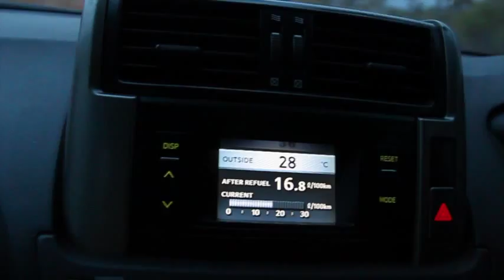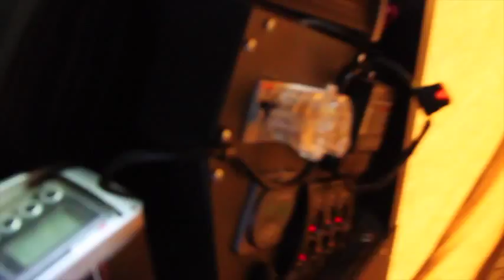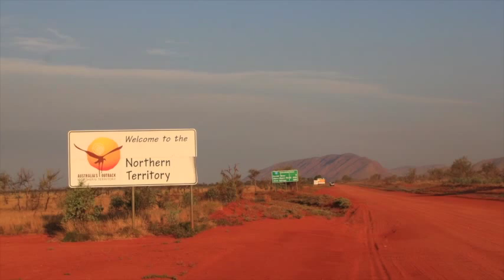Desert Adventure Part 2 Anne Beadell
Your Trip Right takes on The Anne Beadell Highway and some private roads.